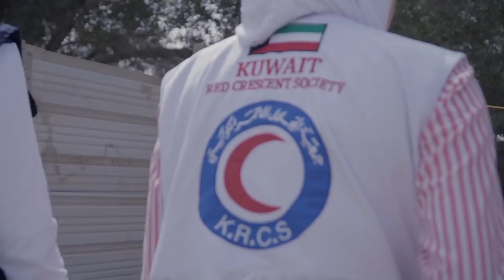ساعد_تسعد | حملة الهلال الأحمر الكويتي | رمضان 2018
ساعد_تسعد حملة إنسانية تسعى جمعية الهلال_الأحمر_الكويتي من خلالها لمد يد العون للأسر الأكثر حاجة وضعفا في الكويت خلال فترة شهر رمضان عن طريق توفير الأمن الانساني والغذائي والصحي

والتي توفرها إدارة المساعدات المحلية لـ5000 أسرة من الأسر المسجلة لدى الجمعية

حسب التبرعات التي تأتي من الشركات والأفراد

تساهم تلك المساعدات والتبرعات في:

•تقديم معونات تموينية / كسوة / حفاضات لكبار السن

•تقديم الرعاية الصحية لأشد الأسر ضعفا، عن طريق شراء الأدوية باهظة الثمن والمستلزمات الطبية

•مساعدة ذوي الإحتياجات الخاصة لتوفير بعض من متطلباتهم الضرورية لحياة كريمة حسب الحالة الصحية